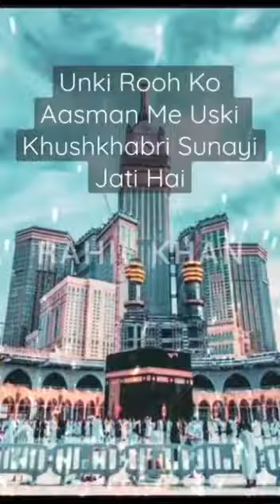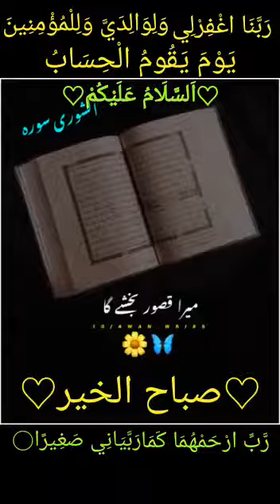tranding foryou youtuber ytshorts youtube viral ytstudio islamicvideo 100k